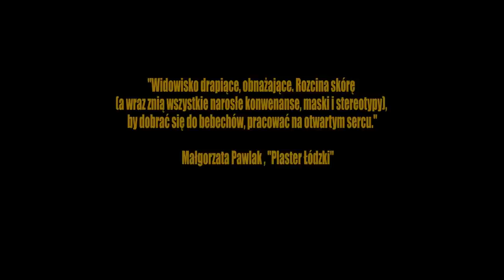Teatr CHOREA - trailer spektaklu "Brzydal"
„Czy jesteś, Piękno, z nieba czy też z piekła rodem?"
Charles Baudelaire

„Brzydal" drzemie w każdym z nas... Tak czy nie? Ten spektakl nie jest akademickim dyskursem na temat „brzydoty", ani nie ma ambicji jej definiowania. Jest on wynikiem obserwacji skażenia, zbrukania, kontaminacji piękna i brzydoty w życiu codziennym. Spektakl wnika do krzywego zwierciadła mass mediów, które deformuje nam mózgi i mordy oraz wysysa z nas poczucie własnej wartości, w zamian oferując zastrzyk z masowego plastyku. Kanony tworzące ludzką karykaturę to nasz współczesny teatr osobliwości, terapia szokowa kończąca się umieraniem wartości i wegetacją na własne życzenie. Niech buty Louis Vuitton, przedłużone rzęsy czy brak ręki nie determinują naszego postrzegania drugiego człowieka. Bo kto jest bez skazy niech. !

reżyseria: Magdalena Paszkiewicz,  Janusz Adam Biedrzycki
choreografia: Janusz Adam Biedrzycki
muzyka: Jakub Pałys/ Milena Kranik
wizualizacja: Anna Świderska
kostiumy: Anna Raczkowska
światło/dźwięk: Maciej Kobalczyk
występują: Adrianna Binkowska, Michalina Pietrzak, Ewa Otomańska, Aleksandra Ziomek, Aleksandra Kacprzak, Milena Kranik, Żaneta Mrozik, Piotr Fraszczyński, Tomek Kowalski, Jan Tarasiewicz, Damian Kukiałka, Marek Szczepański
premiera: 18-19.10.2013, Teatr Szwalnia, Łódź

This performance is an attempt to define the concept of ugliness. An attempt to deal with the limitations of the body. Through the body we try to find out what is really uncomfortable in human nature, what is pushed into the recesses of our mind. Does the concept of ugliness has a right to exist in the modern world and in the reality of pop culture? Who sets the modern concepts of beauty? Who is ugly and who is beautiful? What determines the boundaries of these concepts?